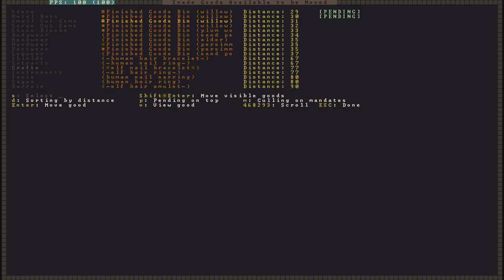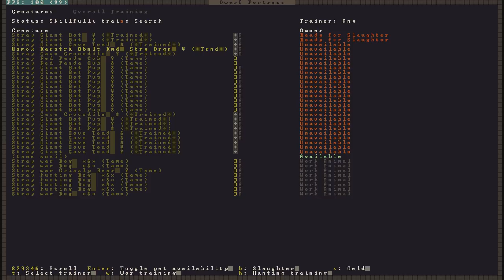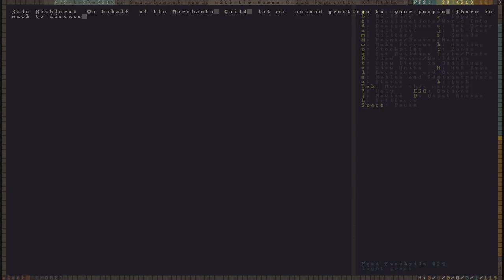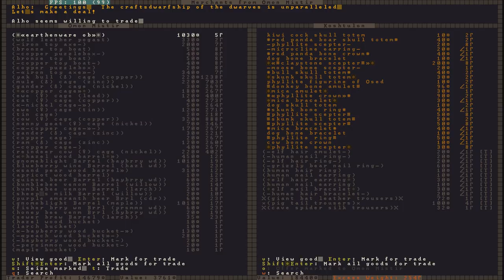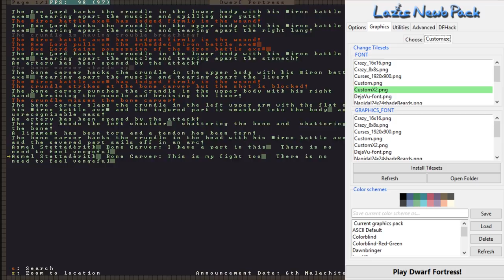ВЕСКИЕ ПРИЧИНЫ БРОСИТЬ DWARF FORTRESS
Подписался на канал - бородатым сразу стал!